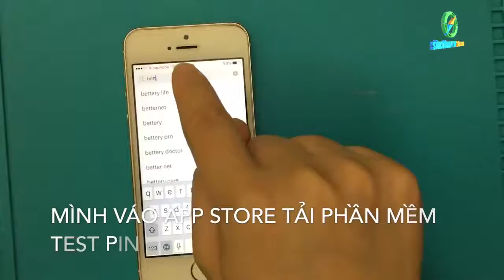Hướng dẫn thay pin iPhone - KTV Sửa chữa Laptop 24h